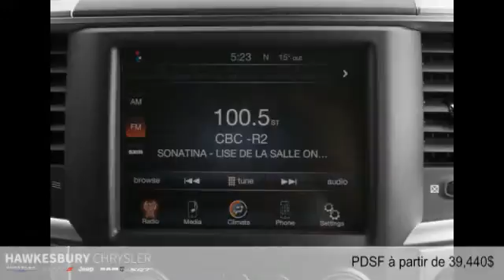Ram 1500 2016 à Hawkesbury (près de Gatineau et Ottawa)